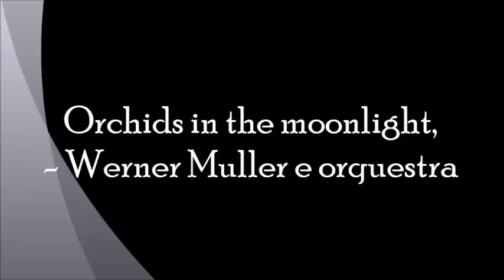Orchids in the moonlight, - Werner Muller e orquestra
LP 'Evergreen Memories'
Werner Müller and His Orchestra.
Composers- Vincent Youmans-Composers- Vincent Youmans